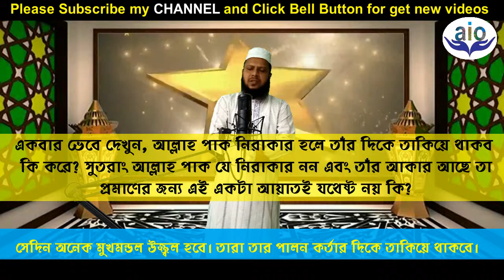Surah Qiamah।। Abdullah Al Mamun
Surah Qiamah Reciting by Abdullah Al Mamun

সূরা ক্বিয়ামাহঃ

পরম করুনাময় আল্লাহর নামে শুরু।

আমি শপথ করি কেয়ামত দিবসের।
আরও শপথ করি সেই মনের, যে নিজেকে ধিক্কার দেয়-
মানুষ কি মনে করে যে আমি তার অস্থি সমূহ একত্রিত করব না?
পরন্তু আমি তার অংগুলিগুলো পর্যন্ত সঠিকভাবে সন্নিবেশিত করতে সক্ষম।
বরং মানুষ তার ভবিষ্যত জীবনেও ধৃষ্টতা করতে চায়
সে প্রশ্ন করে- কেয়ামত দিবস কবে?
যখন দৃষ্টি চমকে যাবে,
চন্দ্র জ্যোতিহীন হয়ে যাবে।
এবং সূর্য ও চন্দ্রকে একত্রিত করা হবে-
সেদিন মানুষ বলবেঃ পালায়নের জায়গা কোথায়?
না কোথাও আশ্রয়স্থল নেই।
আপনার পালনকর্তার কাছেই সেদিন ঠাঁই হবে।
সেদিন মানুষকে অবহিত করা হবে সে যা সামনে প্রেরণ করেছে ও পশ্চাতে ছেড়ে দিয়েছে।
বরং মানুষ নিজেই তার নিজের সম্পর্কে চক্ষুমান।
যদিও সে তার অজুহাত পেশ করতে চাইবে।
তাড়াতাড়ি শিখে নেয়ার জন্য আপনি দ্রুত ওহী আবৃত্তি করবেন না।
এর সংরক্ষণ ও পাঠ আমারই দায়িত্ব।
অতঃপর আমি তা পাঠ করি, তখন আপনি সেই পাঠের অনুসরণ করুন।
এরপর বিশদ বর্ণনা আমারই দায়িত্ব।
কখনও না, বরং তোমরা পার্থিব জীবনকে ভালবাস
এবং পরকালকে উপেক্ষা করো।
সেদিন অনেক মুখমন্ডল উজ্জ্বল হবে।
তারা তার পালনকর্তার দিকে তাকিয়ে থাকবে।
আর অনেক মুখমন্ডল সেদিন উদাস হয়ে পড়বে।
তারা ধারণা করবে যে, তাদের সাথে কোমর ভাঙ্গা আচারণ করা হবে।
কখনও না, যখন প্রাণ কন্ঠগত হবে।
এবং বলা হবে, কে ঝাড়বেে
এবং সে মনে করবে যে, বিদায়ের ক্ষণ এসে গেছে।
এবং গোছা গোছার সাথে জাড়িত হয়ে যাবে।
সেদিন, আপনার পালনকর্তার নিকট সবকিছু নীত হবে।
সে বিশ্বাস করেনি এবং নামায পড়েনি;
পরন্ত মিথ্যারোপ করেছে ও পৃষ্ঠ প্রদর্শন করেছে।
অতঃপর সে দম্ভভরে পরিবার-পরিজনের নিকট ফিরে গেছে।
তোমার দূর্ভোগের উপর দূর্ভোগ।
অতঃপর, তোমার দূর্ভোগের উপর দূর্ভোগ।
মানুষ কি মনে করে যে, তাকে এমনি ছেড়ে দেওয়া হবে?
সি কি স্খলিত বীর্য ছিল না?
অতঃপর সে ছিল রক্ত পিন্ড, অতঃপর আল্লাহ তাকে সৃষ্টি করেছেন এবং সুবিন্যস্ত করেছেন।
অতঃপর তা থেকে সৃষ্টি করেছেন যুগল নর ও নারী।
তবুও কি সেই আল্লাহ মৃতদেরকে জীবিত করতে সক্ষম নন?

(আয়াতঃ ০১ থেকে ৪০)